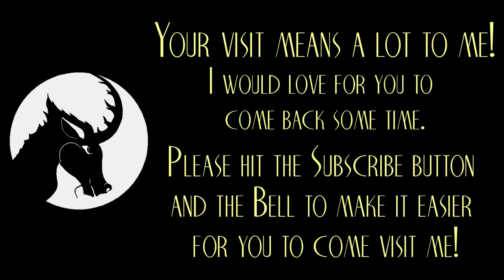Modern Legends - Editorial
In this modern era of information overload, do myths, legends, and even tall tales still have a place? Personally I think they do and that they always will because tales are part of what makes us human. I hope you will enjoy this little look inside my head at how I see the place of stories in the modern world.

This is a response video to Wizard of Cause's "No More Legends" video. As this channel is all about stories and legends, responding here just felt right!